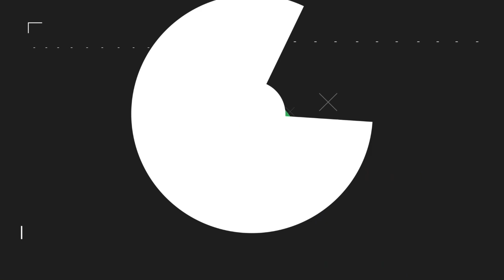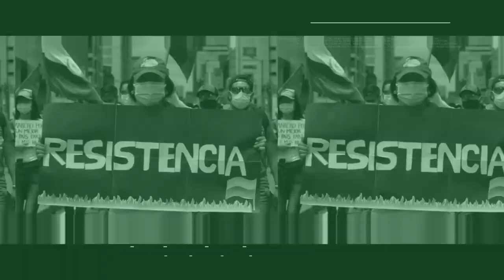Personal de misión médica en Andrés Sanín denuncia como la Policía y el ESMAD quema vivo a un joven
Personal de misión médica en Andrés Sanín denuncia como la Policía y el ESMAD quema vivo y tira al caño a un joven manifestante en horas de la madrugada del 10 de Junio.